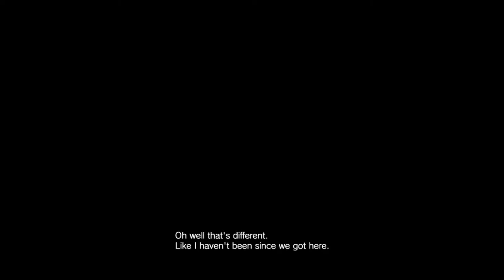Let's Play: 'Resident Evil 7: Biohazard — Not a Hero' I Part 5 [FINAL]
That was satisfying.

Here's Part 5 [FINAL] of my playthrough of "Resident Evil 7: Biohazard — Not a Hero."

"Resident Evil 7: Biohazard" is a survival-horror video game developed and published by CAPCOM. The story follows Ethan Winters as he searches for his wife Mia, which leads him to a derelict plantation inhabited by the Baker family. Ethan makes use of weapons and tools in the fight against the Baker family and creatures known as the "Molded." Healing herbs are used in the event of injury and there are puzzles that may be solved to further the story. Instead of being action-oriented, the survival-horror element present in earlier installments took priority. Thus, it was decided that a first-person perspective be included. It is the first commercially released game developed in the RE Engine.